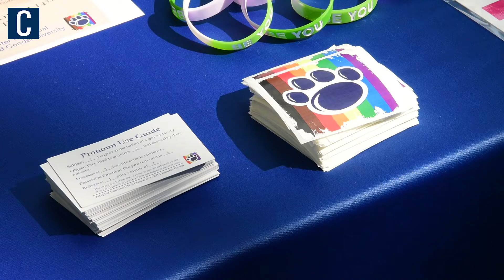Zach Barack headlines Penn State's LGBTQ+ History Month Rally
Follow the Collegian for everything Penn State.

By Ben McClary | The Daily Collegian